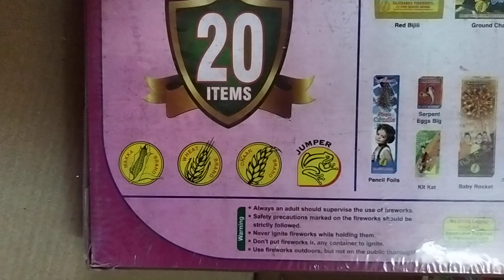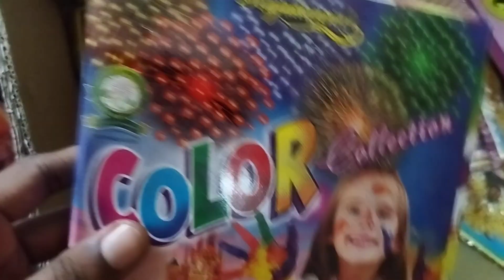Diwali Crackers Purchase in Sivakasi 5000 Rupees worth 2022.